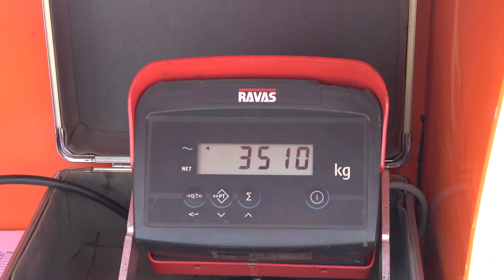Tractor Pulling Megapull Stroe - Modifieds, Unlimiteds and Mini unlimited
Mooie winst behaald tijdens VDB Staalbouw Megapull Stroe.
Wim pakte met de Inter-techno Lambada met 2 mooie strakke runs de winst in de Modifieds.
De mini-puller is een grote mooie klasse met een sterk deelnemers veld. Nieuweling in de competitie is de Bobcat jr. Europe van de fam. Boer. Gert Dingerink op de Hella Lambada IX pakte ook in deze klasse de winst.
In de Unlimiteds hadden wij de pech deze dag. Met een mooie eerste run, bleek dat wij een probleem in de achteras te hebben en konden we niet terug komen in de finale.
De winst ging deze dag naar Rick Kramer met de MPM Seaside affair.

We gaan onze deze week weer opmaken Eurocup Powerweekend Made.